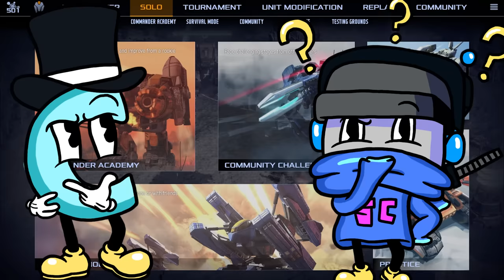We Build Giant Mech Armies and Destroy Everything in Mechabellum!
Play Mechabellum!

Welcome to Mechabellum with Ctop and SimplyChris! Mechabellum is an epic auto-battler taking place on the newly colonized planet of Far-Away. You’re the Commander of an army of mechs fighting it out in massive PvP battles. Customize and level up your units, strategically place them on the battlefield and watch them destroy your enemies.